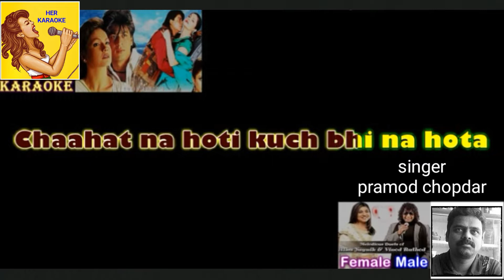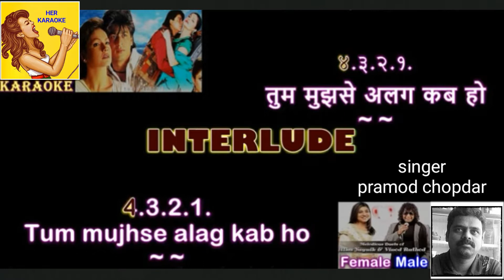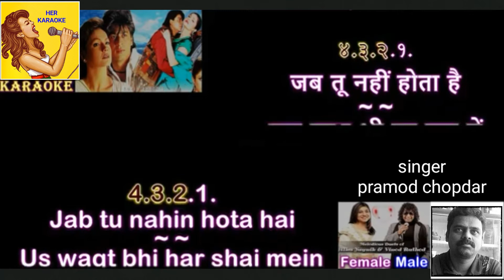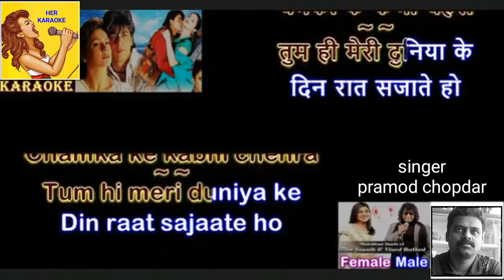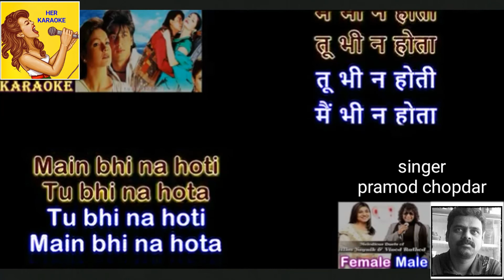Chahat na hoti kuch bhi na hota karaoke.for female singers with male voice.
Singer - pramod r chopdar.      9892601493
Watch Chaahat Na Hoti Full Song from Chaahat - A musical blockbuster featuring Shah Rukh Khan, Pooja Bhatt, Ramya Krishnan, Anupam Kher & Naseeruddin Shah in the lead roles. Chaahat Na Hoti is sung by Alka Yagnik & VInod Rathod
Film: Chaahat
Song: Chaahat Na Hoti
Singer: Alka Yagnik & Vinod Rathod